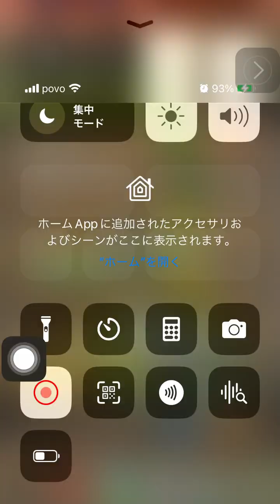パズドラ 無料ガチャ 682日目 682Day